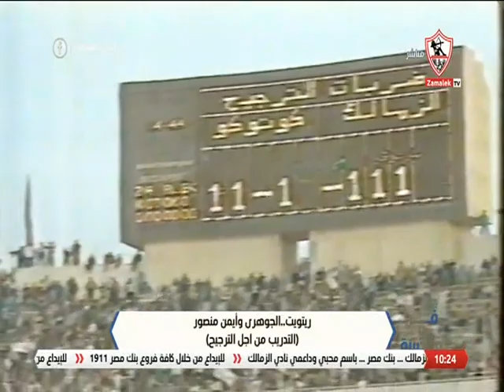ريتويت.. الجوهري وأيمن منصور "التدريب من أجل الترجيح" - فن وهندسة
البرنامج مناقشة الأحداث الرياضية المحلية والعالمية, بالاضافة الى استضافة كبار نجوم ورموز كرة القدم, يذاع يومي الخميس والجمعة في تمام الساعة التاسعة مساءاً.